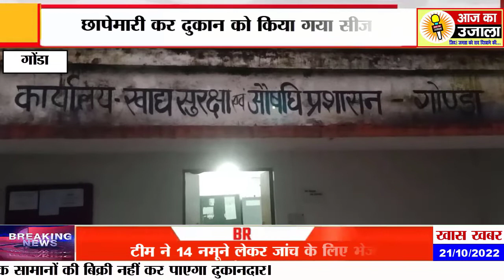नक्कालो से सावधान खाद्य सुरक्षा विभाग की पैनी निगाहें अब आप पर